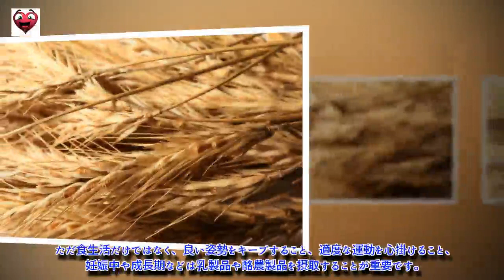骨を強くする方法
若いうちは病気や健康の問題などを気にすることはあまりないかもしれません。しかし、骨粗鬆症は大きな問題になりつつあり、若いうちから気を付けることが必要です